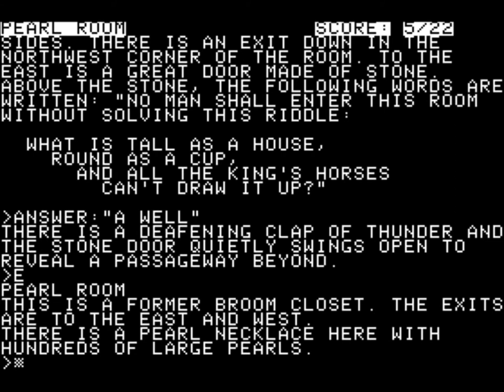Zork II: The Wizard of Frobozz for the Apple II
Came also out for:

Amiga
Amstrad CPC
Atari 8-bit
Atari ST
Browser
Commodore 64
DOS
Macintosh
MSX
PC Booter
TRS-80
TRS-80 CoCo

Game description:

Zork II: The Wizard of Frobozz is a text adventure, a sequel to the classic first Zork. Once again, the game is set in the Great Underground Empire, but this time the main goal is to face off against the titular Wizard.

Like its predecessor, Zork II plays like any other text adventure: there are no graphics - only text - and the player types commands such as "lift cage" or "examine robot".

What I think:

The 2nd installment is, just like the first one, really fun.